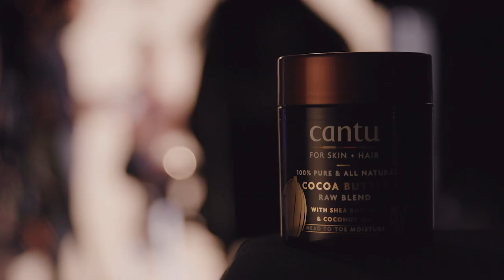MySkinMyCantu | Cantu Beauty UK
In celebration of our NEW Cantu Skin Therapy body range, we sat down with some of the biggest movers and shakers in their fields to share their personal skin love stories with us.

"Your skin is powerful and has a history behind it", essential and compelling words from the joy that is Judi Love 🤎

Judi Love, Dionne Smith, Dr Ateh Jewel, Lateef Saka, Marilyn Okoro and Nicole Gyamfua's stories all explore their challenges faced in their journey to self-love and excellence. Take a moment to embark on this intimate journey with us as our creators continue to positively impact generations.

But this journey doesn't end here. We want you to share your skin love story with us in the comment... what's one thing that's helped you on your journey to self-love? 🤎